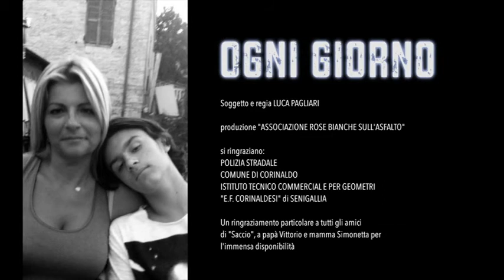OGNI GIORNO trailer